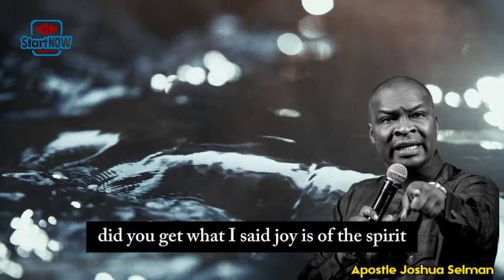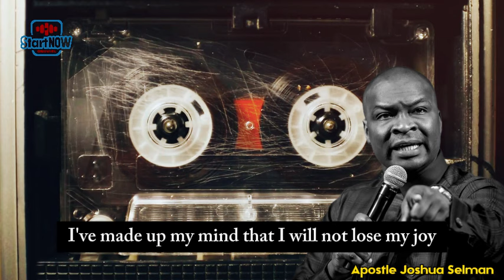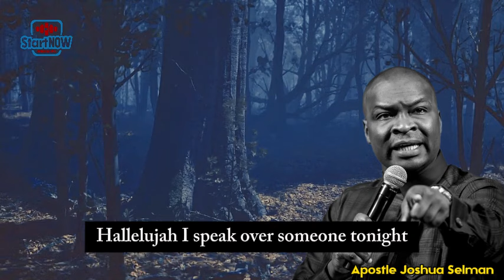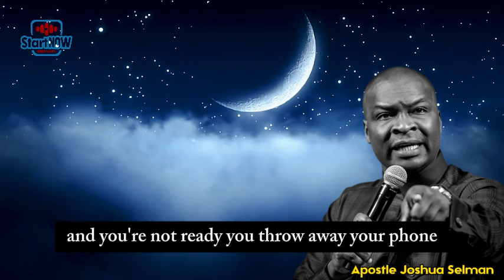HOW TO TURN YOUR PAIN INTO JOY | APOSTLE JOSHUA SELMAN